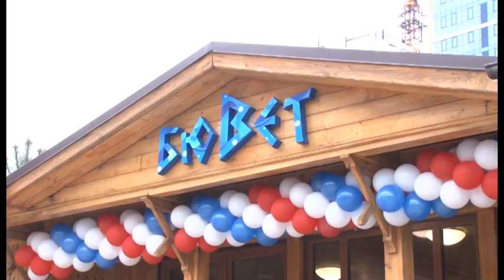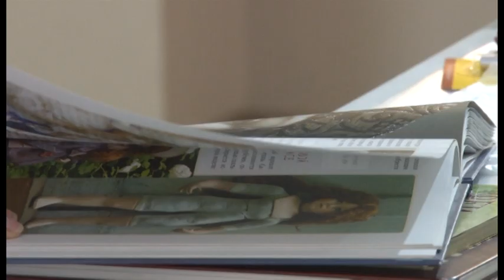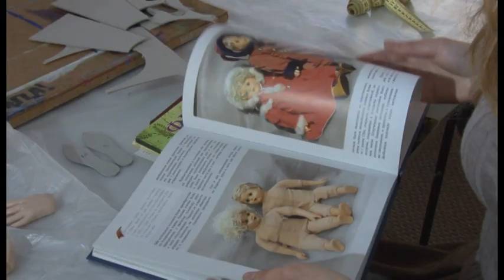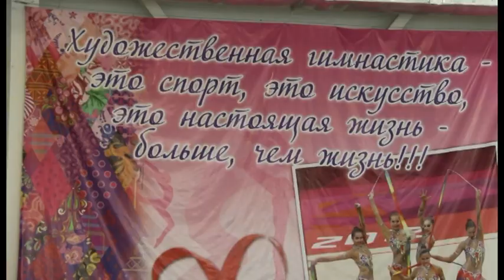Новости "Анапа Регион" от 21 апреля 2017 года